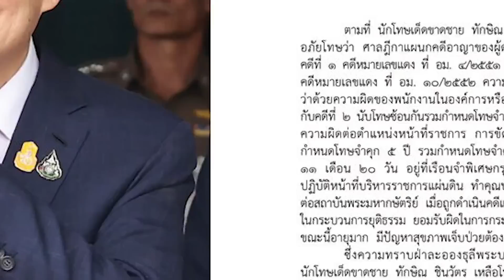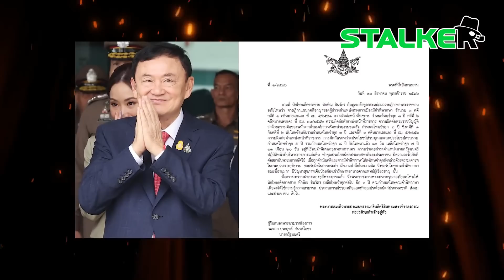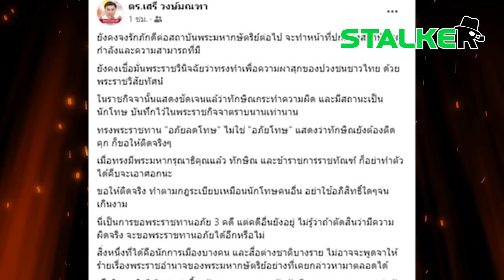"หนุ่มรักชาติ" เชื่อมั่นพระราชวินิจฉัยลดโทษ "ทักษิณ" ดึงสติหนักแน่น เคียงข้างสถาบันฯ|STALKER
“หนุ่มรักชาติ” ขอจงหนักแน่น เชื่อมั่นพระราชวินิจฉัย อภัยลดโทษ “ทักษิณ” ยืนหยัดเคียงข้างสถาบันฯ อย่าไปตามเกมพวกล้มล้าง